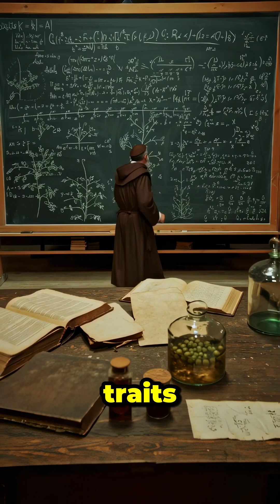Mendels crazy life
Gregor Mendel worked his whole life to discover the laws of inheritance. In his lifetime he never got credit until after his death.